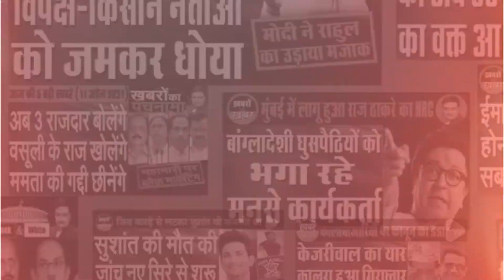Om Prakash Rajbhar Gave A Very Controversial Statement Regarding The Kanwar Yatra | Capital TV UP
Om Prakash Rajbhar targeted the Yogi government and also gave a very controversial statement regarding the Kanwar Yatra. Om Prakash Rajbhar said that in the Kanwar Yatra, children of 10 to 15 years are trained to drink ganja and alcohol. BJP does not care about education, employment, inflation. To divert attention from this, Kanwars run travel schemes.